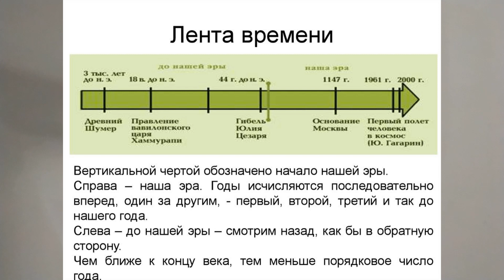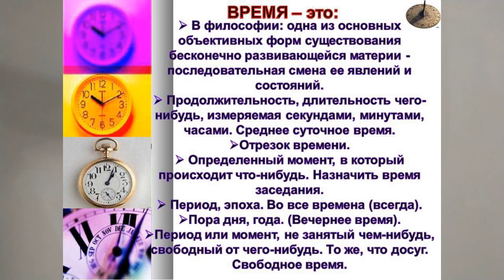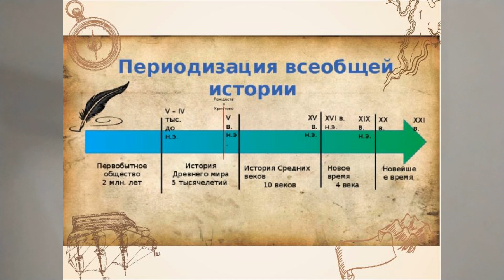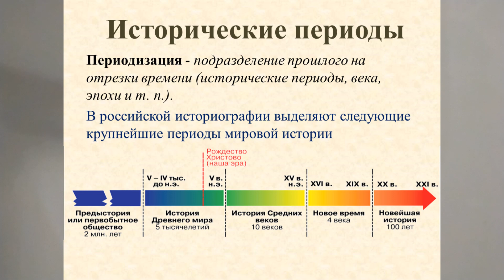ВРЕМЯ. ИСТОРИЧЕСКИЕ ПОНЯТИЯ И ТЕРМИНЫ В ПРЕДМЕТАХ 3го КЛАССА 53йТЕРМ в 3м КЛ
Время